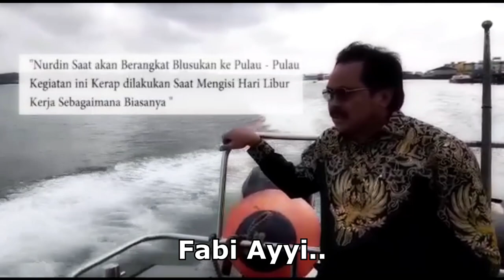Kekasih Ar-Rahman Kepada Gubernur Kepri H.Nurdin Basirun